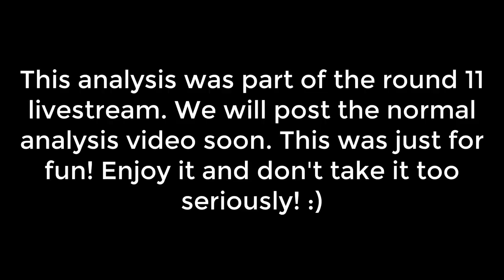Anish Giri vs Ding Liren | Analysis by Sagar Shah Rap Version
This analysis video is taken from the livestream of round 11 of Candidates 2020-21. We will be following it up with a serious analysis video! This is just for fun and for people who are short on time!

IM Sagar Shah tries to analyze the entire game in rap style! :)